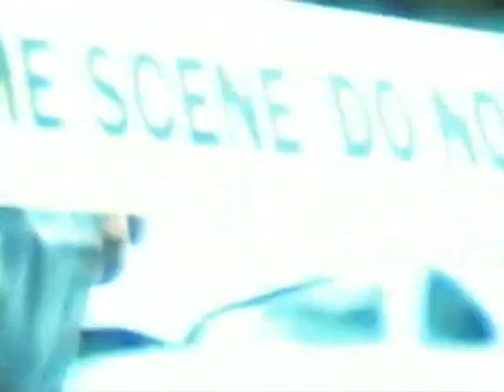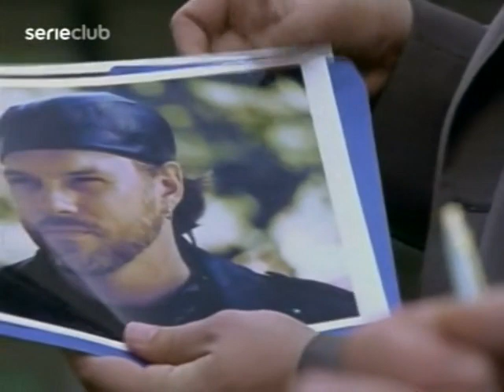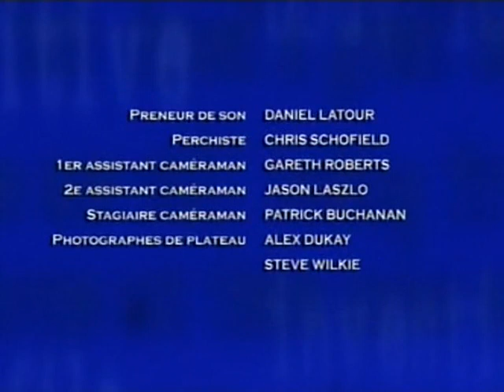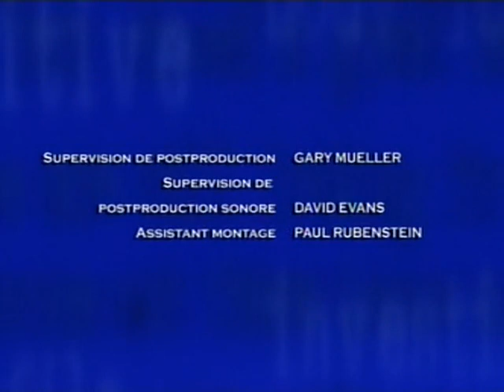Blue murder saison 01 épisode 02, serie Action, Aventure, Crime, Drame complet en francais